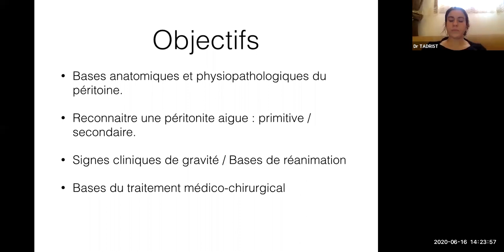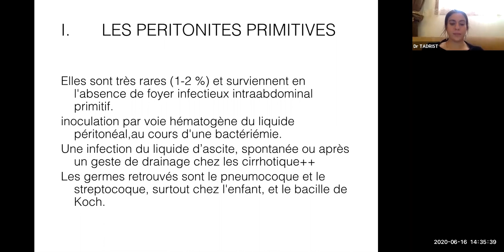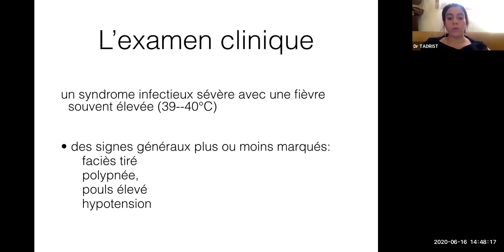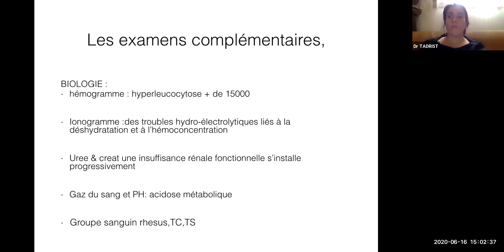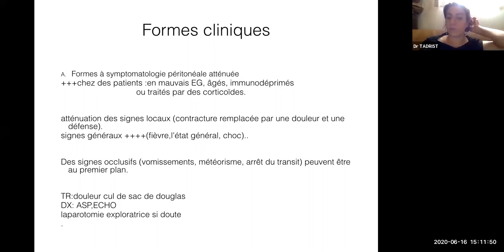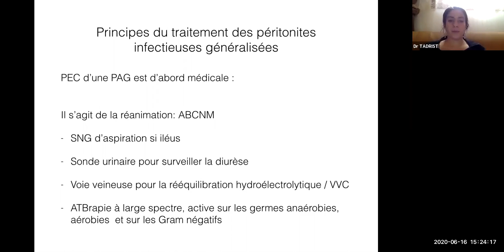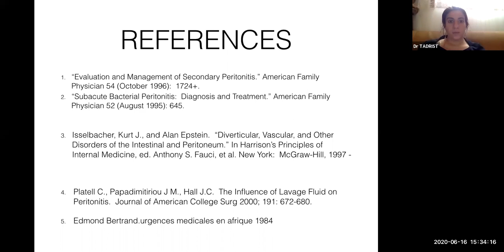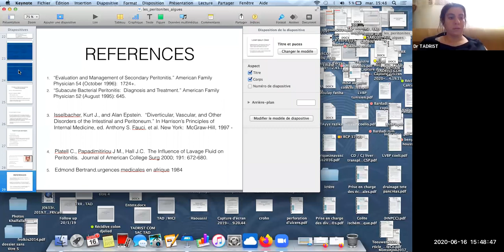54. Péritoine aiguë (Dr TADRIST)